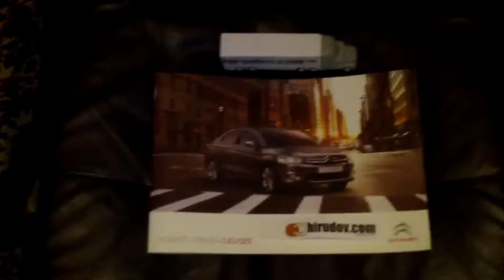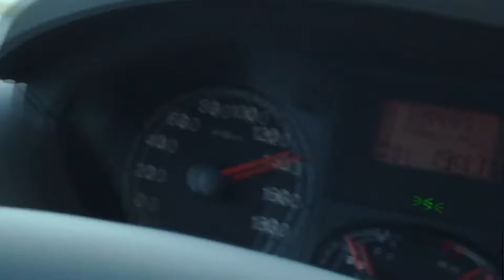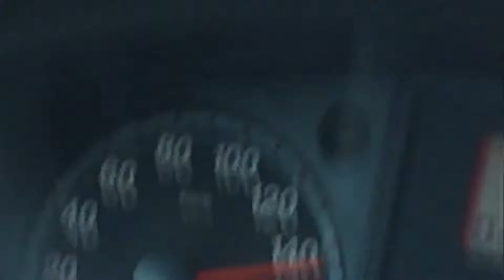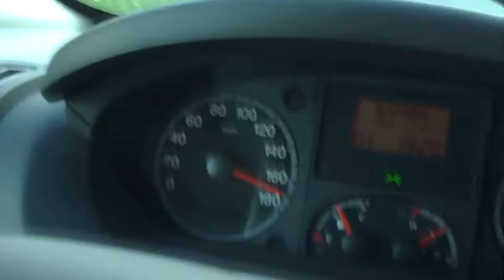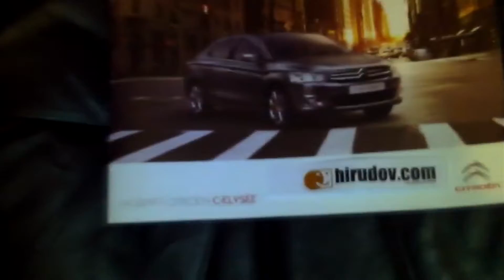Top Speed test of Citroën Jumper 120 HDi 0-175 km/h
Top speed test of Citroën Jumper 120 HDi van. The van was tested for acceleration of 0-175 km/h, handling, uphill, downhill, comfort of the driver and passengers and fuel consumption - approximately 9 liters of diesel per 100 km with half filled in trunk. The van is white color with 6 gear stick shift. When it was closer to the sea at lower altitude, the van reached 180+ km/h, but when in the mountains it didn't speed that fast, most probably because of the atmospheric pressure, even if the fuel tank was less filled in during the video shooting.